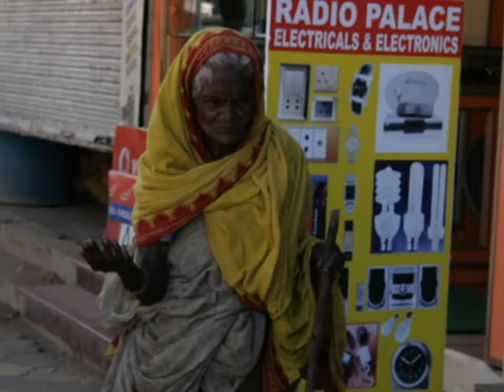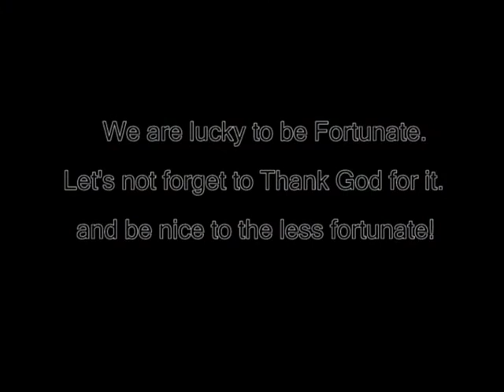Ghetto! By Divya Menon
You keep on falling, noone to hear you calling.
There gotta be a better way!!!

(Photographs taken in different parts of Tamil Nadu and Pondicherry)